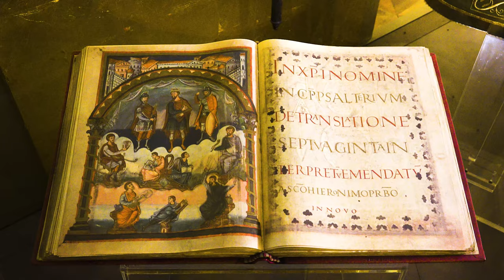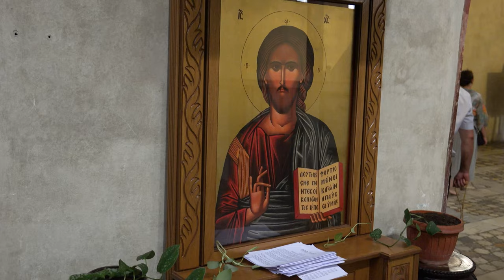Basiliche di ROMA - Dalla basilica di San Paolo fuori le mura a quella di San Bartolomeo.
L'itinerario inizia con la visita della basilica di San Paolo fuori le mura, la chiesa di Santa Sabrina sull'Aventino, Santa maria in Cosmedin, San Giorgio in Velabro e la basilica di San Bartolomeo sull'isola Tiberina.